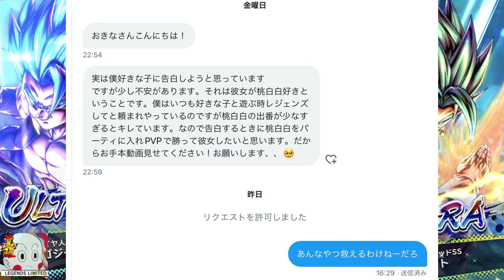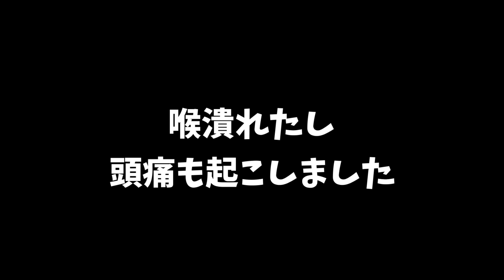【リクエスト】桃白白好きの女の子に告白したいDMキッズの為に、ダブル桃白白でGODランカーもボコボコにしたるわｗｗｗｗ【ドラゴンボールレジェンズ】【Dragon Ball Legends】